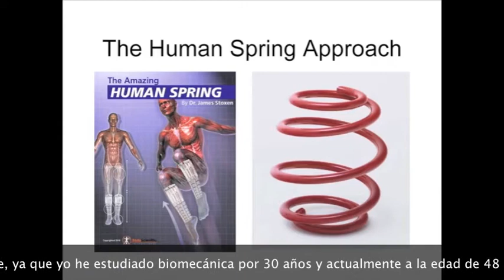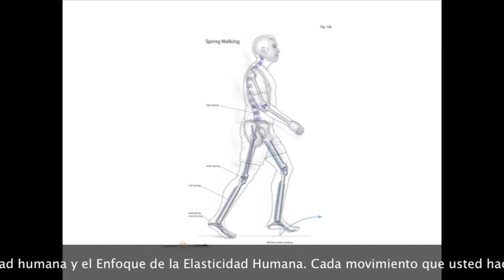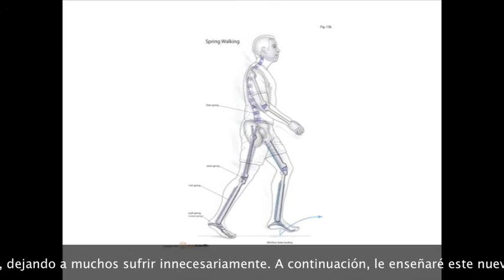An Introduction To The Human Spring Approach. Video Tutorial 2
For More Valuable Information on Video Tutorial 2 and other posts,

Video Tutorial #2
An Introduction To The Human Spring Approach
By: Dr James Stoxen DC
Presented At: The Second World Anti-Aging Medical Conference
February, 2011

So many doctors and scientists say that running is bad for our knees.

This is interesting in that I have studied biomechanics for 30 years and this year, at age 48, I chose to run over 300 miles on solid concrete barefoot, and I improved my health.

So, what I'm going to explore with you is the human spring theory and the Human Spring Approach™.

In my model, every movement that you make is powered by miraculous spring mechanism.

Once you learn the vitally important functions it serves, how it breaks down and locks, and how it affects so many aspects of your health, you will see how important it is in your patient's health.

You will also see how the current standard of care does not provide an effective way to examine the body like a human spring, and therefore you will realize why so many are misdiagnosed, leaving so many of them to suffer needlessly.

Then, I will teach you this new approach to examining and restoring the human spring mechanism through gait analysis.

I will teach you how to restore it with a three-step process of releasing, strengthening, and supercharging it the way to athletes do.

Then you will have a better understanding of why top athletes can run and jump without pain, and your patients cannot walk or even get out of a chair without pain.

Then you utilize this more advanced approach to help your patients progress from the chronic pain state to perhaps running and jumping again, pain free.

What we're experiencing is a painful misunderstanding of human engineering. Unfortunately, the medical world does not understand, evaluate and treat the body like a spring mechanism, consequently we are missing some of the most important aspects of how the body moves.

How it protects itself
How it recycles energy
How it functions in the world governed by the laws of physics, engineering, and common sense.

If we do not consider the human spring mechanism all treatments than the current standard of care including adjustments, mobilizations, stretching exercises, injections, medication's and surgeries are destined to fail to achieve maximum medical improvement because the entire spring mechanism is not considered.

Im not trying to say what you do is not effective.

A lot of you are practicing the common standard of care approach which is working for you and your patients however the term maximum medical improvement may not be exactly what you're achieving without considering the human spring mechanism.